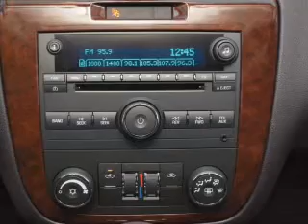2010 Chevrolet Impala - White Bear Lake MN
Year: 2010
Make: Chevrolet
Model: Impala
Trim: LTZ
Engine: 3.9 liter 6 cylinder 12 valve
Transmission: 4-Speed Automatic
Color: Summit White
Mileage: 7238
Address:
1801 E. County Road F